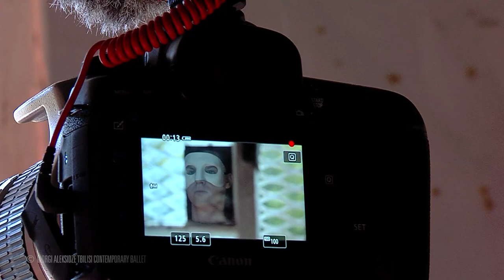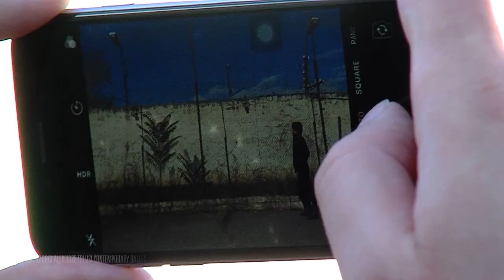12 Visits - Backstage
12 Visits

Contemporary Multimedia Ballet
By Mariam Aleksidze

Idea, Conception and Direction by David Maziashvili
Original music – Natalia Beridze
Sound design and Video installation – Nika Machaidze
Camera – Kakha Bukhrashvili

Cast: Giorgi Aleksidze Tbilisi Contemporary Ballet, Company’s educational direction students and guest artists: Marina Aleksidze, Maka Makharadze and Ketevan Mukhashavria

Courtyard of Alternative Art Space No 12

The project was implemented with the support from the Ministry of Culture, Sport and Youth Affairs of Georgia